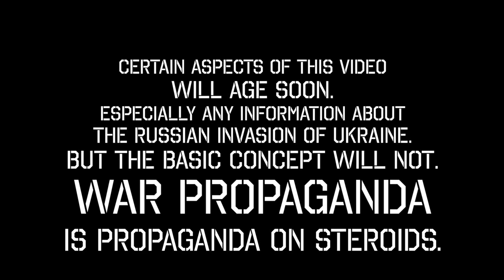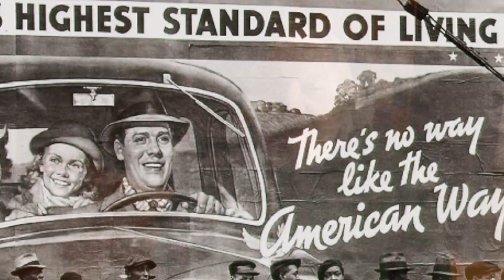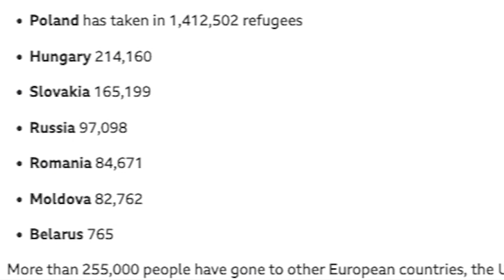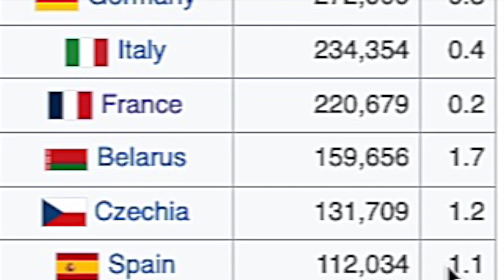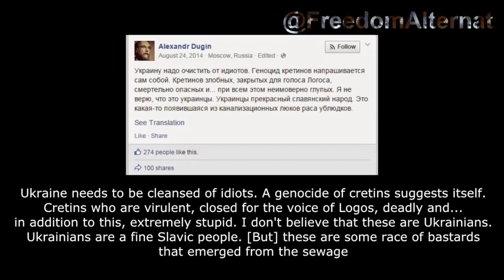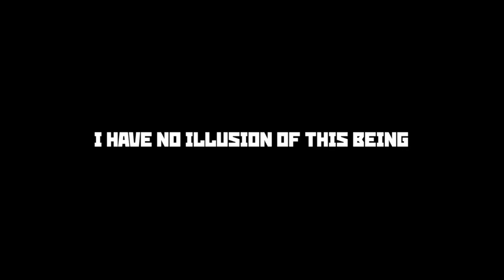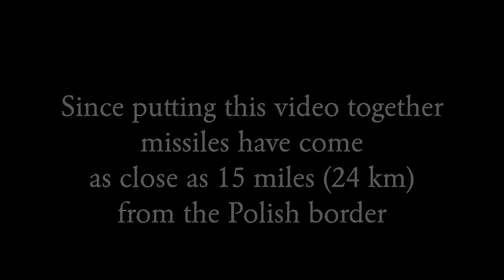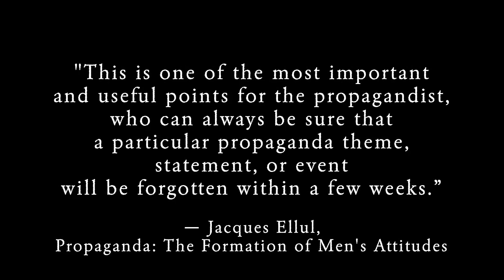Surviving War Propaganda - The Russia / Ukraine War (We are NOT returning to 2019.)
Suddenly the real war is a propaganda war encircling us and fueled by WAR PROPAGANDA from every quarter. And who was ready for this? Who can you trust? Where are we going? And what happened to anything resembling normality? Let's try to understand this moment, without giving into our fears, or the ubiquitous propaganda. Let's not give in.

Keep me afloat! More than $50 at once or $10 per month will get you ten hours of AUDIO extras from the Anadromist. Click this...

From Tbilisi Georgia
(Look it up on a map!)
Swimming Against the Stream
Byrne